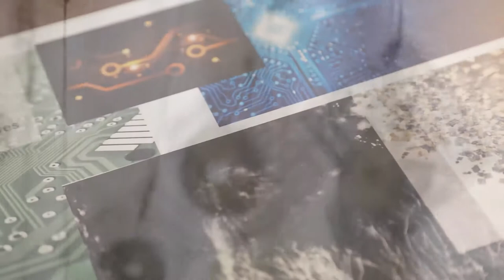Shadow Walker - Hand & Lock Prize 2021 finalist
Congratulations to our finalist for Textile Open Art category Marita Macklin from Australia. Her artwork is called “Shadow Walker”. She describes her inspiration as “The origin of the doppelganger lies in a strong desire to be somewhere else, so much so that others can see a vision of you where you want to be. Much like these ephemeral ghosts we are increasingly escaping elsewhere, online, our digital footprint forming an intangible copy of ourselves locked in circuit boards and hard drives. I wanted to create a gauzy, fragmented ghost with embroidery motifs inspired by circuit boards to represent how these pale copies of ourselves are merely lines in rust.” @maritamacklin

Don’t miss the opportunity to see her final work at our Embroidered Arts Exhibition at Bargehouse, Oxo Tower from 3-7th November.